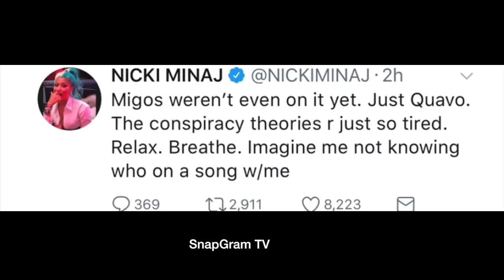Nicki Minaj "Puts Joe Budden & DJ Akadmiks In Their Place About 'Motorsport'"